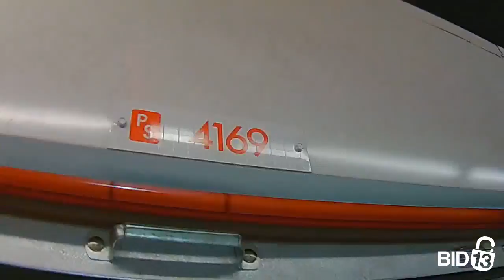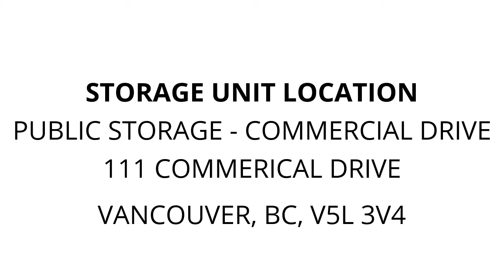Public Storage - Commercial Drive - Unit 4169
furniture, boxes, bags, Lamps, Louis-Vutton-box, Cole-Haan-box